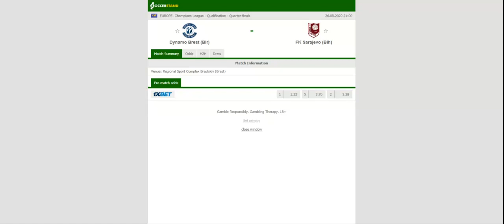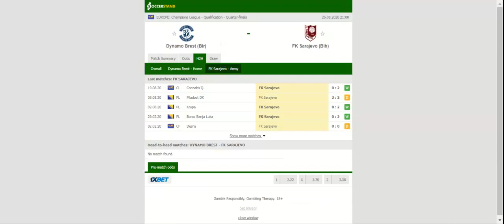DINAMO BREST VS FK SARAJEVO PREDICTION & BETTING TIPS - 26/08/2020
2021 college football predictions,
2019 college football predictions,
2020 ncaa football predictions,
nc state football predictions 2020,
2020 nebraska football predictions,
2020 uga football predictions,
10 football predictions 2020,
football songs,
football vines,
football skills,
football daily,
football games,
football khela,
football live,
football pump up,
football anime,
football analysis,
football asmr,
football agility drills,
football american,
football academy,
football anthem,
football boots,
football big hits,
football bloopers,
r/b football,
f c b football,
mattyb football,
s.a.b football,
football chants,